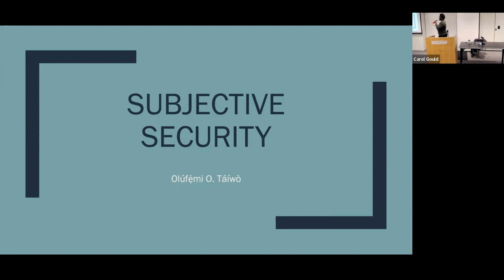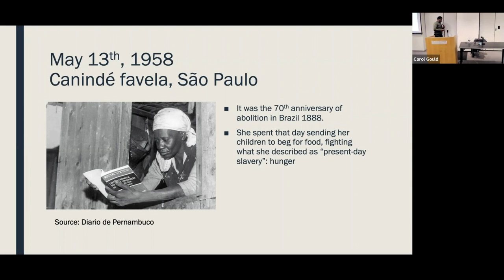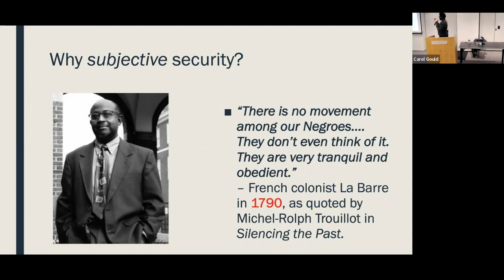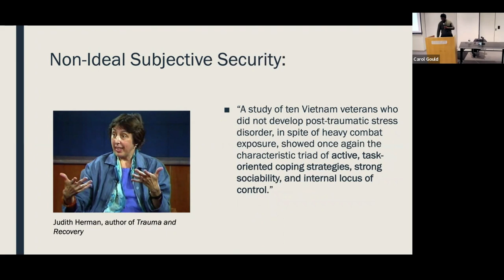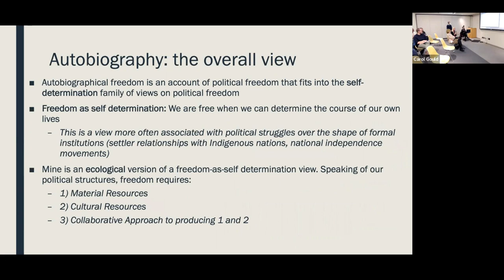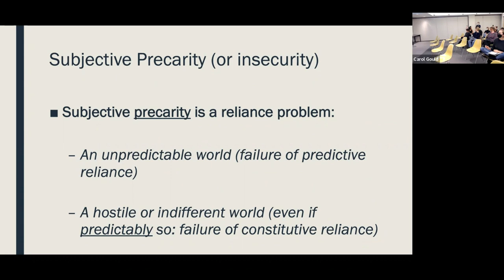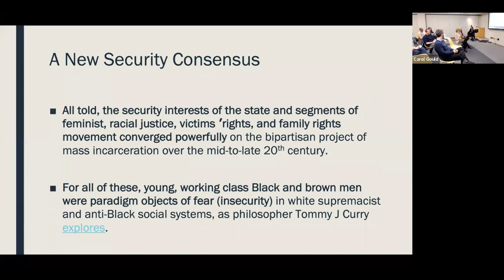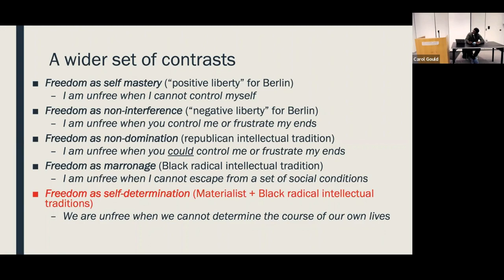Olúfẹ́mi O. Táíwò, "Subjective Security"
Olúfẹ́mi O. Táíwò, Georgetown University

Center for Global Ethics and Politics on November 29, 2022

Subjective Security

The distinction between "negative" and "positive" freedom focuses on the political and ethical subject's relationships with herself and with other people. Materialists have tended to focus more on the direct contribution of the social circumstances in which the subject finds herself (e.g. her relationship to the means of production and the means of subsistence). In this talk I try out one strategy for reconciling the former focus with the latter, one rooted in the political ideal of self-determination, which I associate with the latter group of thought. I'll attempt to describe subjective security as a resource that allows a person to extend herself across time, institutions, and persons in ways that are vital for securing her freedom, and sketch some political implications of this view.